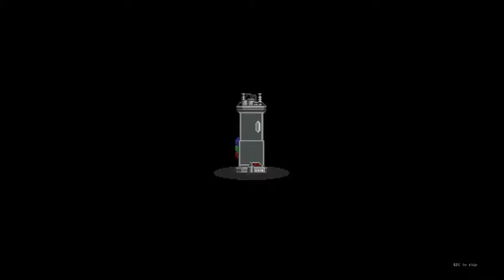Let's Play Starbound [Part 1] Zwei Flüchtlinge und ein Weltenstreicher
Kommen ein Affe, ein Vogel und ein Plasma...plasma auf 'nen Planeten und fällen Bäume, sagt das Plasma "Ich glaub' mein γ ist zu schwach." *rimshot*
Schlechter Witz? Definitiv, aber wenn man auf der Flucht vor einer totalitären Regierung beziehungsweise einer totalitären Religion ist, hat man wenig Zeit, um Scherze zu machen.

Starbound ist ein storygetriebenes Sandbox-Survival von Chucklefish Ltd., in dem man in seinem Raumschiff zu verschiedenen Planeten reisen kann.
Dabei kann man tiefgründige Beziehungen zu den Bewohnern aufbauen, die meistens darauf hinauslaufen, dass ganze Städte innerhalb von Minuten auf das eigene Shuttle umsiedeln.
In Ressourcenform, versteht sich.

Spieler:
NooB, der vor einer allgegenwärtigen Religion flieht und Opfer so macher Diebstähle ist.
Snow, ein Wildwestplasmaball mit ADS (steht so in der Lore) mit suizidalen Tendenzen.
Vegoraptor, ein Affe, der mit der Gesamtsituation auf seinem Planeten unzufrieden ist.